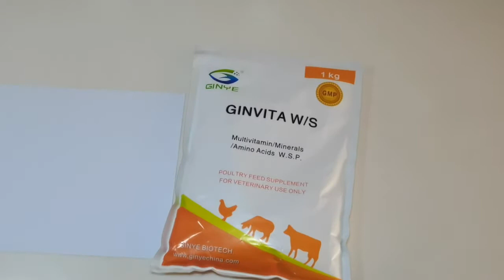Veterinary Multivitamin Powder W/S (GINVITA W/S) poultry livestock animal use vitamin product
poultry livestock vitamin oral water soluble powder